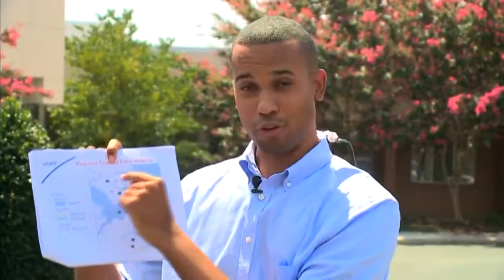VDOT: "HOT" Lanes for Nearly All of I-64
A new plan is in the works to ease congestion in Hampton Roads.